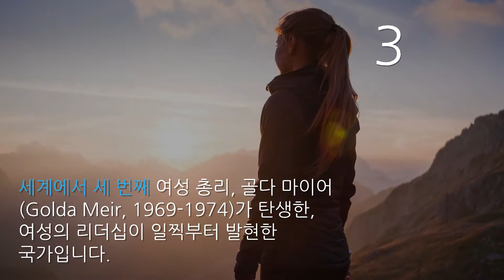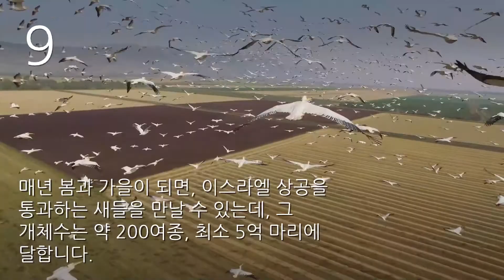(2020년) 이스라엘에 대한 놀라운 10가지 팩트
이스라엘에 대한 놀라운 10가지 팩트!